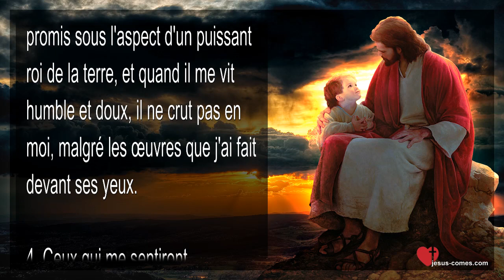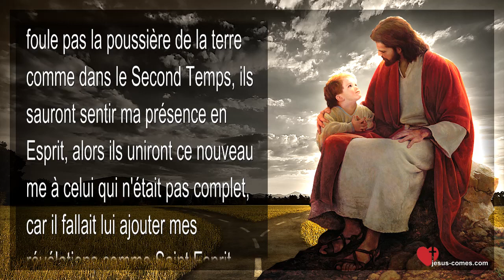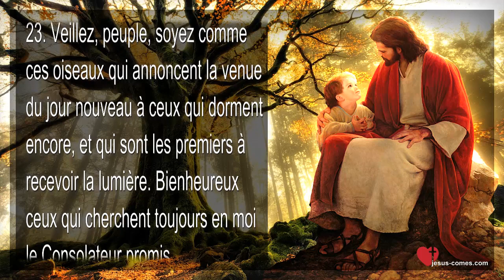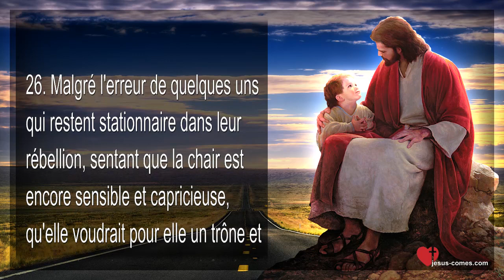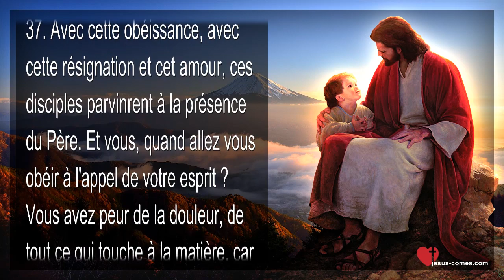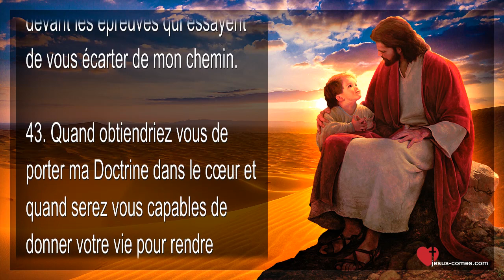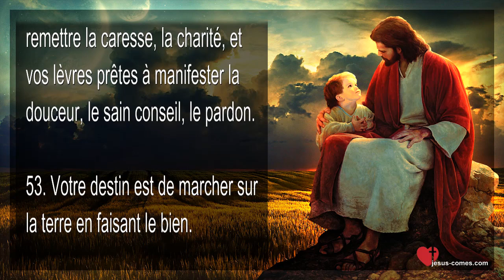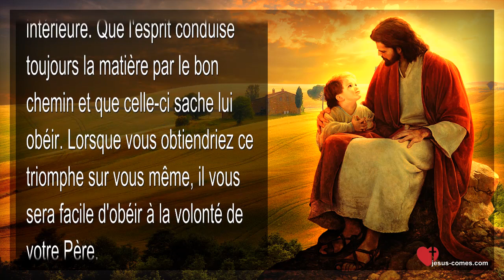Le Livre de la Vie véritable Enseignement 18 / 366 ☀️ Les enfants de Dieu héritiers de Sa gloire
Le Maître enseigne... Les enfants de Dieu héritiers de sa gloire
Le livre de la vie véritable Enseignement 18/366
Le Seigneur dit:
1. Telle que vous fut annonce,́ ma nouvelle manifestation aujourd'hui vous l'avez vue réalisée. Je suis venu en esprit et entouré d'anges et d'esprits de lumière.
2. Ceux qui ne connaissent pas se prophéties, doutent de ma présence. Mais je vois aussi parmi eux, ceux qui ont scruté les écritures, ceux qui ne croient pas en ma manifestation, car leurs interprétations sont presque toujours erronées.
3. A tous ceux qui donnent à la prophétie un sens matériel, il leur arrivera ce qui est advenu au peuple juif, qui attendait le Messie promis sous l'aspect d'un puissant roi de la terre, et quand il me vit humble et doux, il ne crut pas en moi, malgré les œuvres que j'ai fait devant ses yeux.
4. Ceux qui me sentiront, m'aimèrent et me suivirent, furent les simples de cœur, les doux de l'esprit, les purs de l'entendement, ceux qui souffrent et ont faim et soif d'amour, de justice et de vérité.
5. Je dis à tous ceux qui étudient les écritures des temps passées que c'est seulement avec la spiritualité dans leur vie, qu'ils pourront rencontrer la vérité qui existe dans ce langage.
6. J'aiderai ceux qui analysent et enseignent la vérite,́ mais j'arrêterai dans leur chemin, ceux sur leslèvresdesquelsnait̂ laconfusion,jusqu'àcequeilscorrigentleurserreurs.
7. Au contraire, j'enverrai dans les provinces et parmi les nations tous ceux qui ont le cœur pur pour propager ma doctrine d'amour, semer ma semence de lumière expliquant la divine parole et éclaircissant l'enseignement qui s'y cache.
8. Les véritables propagateurs seront sains de cœur, humbles d'esprit et par conséquent, ils sauront recevoir mon nouveau message avec joie et avec foi.
9. Bienheureux ceux qui reco̧ ivent ainsi dans leur cœur et croient en ma parole, car ils me verront sur la nuée céleste, entouré de mes armées spirituelles et bien que je ne foule pas la poussière de la terre comme dans le Second Temps, ils sauront sentir ma présence en Esprit, alors ils uniront ce nouveau me à celui qui n'était pas complet, car il fallait lui ajouter mes révélations comme Saint Esprit.
10. Disciples, spiritualisez-vous, afin que vous puissiez pénétrer dans le sens véritable de ma parole, pour que quand vous vous rencontrerez avec vos frères qui connaissent seulement mes révélations du Second Temps, vous coïncidiez dans vos interprétations et commence ainsi l'unification spirituelle de l'humanité.
11. De nombreuses fois, faute d'étude et de pénétration dans le spirituel, vous enseignez de conceptions erronées, c'est pour cela que je vous engage à vous dédier à la méditation de mon
enseig- nement, pour que vous ne fassiez plus d'œuvres que les croyant bonnes, sont imparfaites devant le Père.
12. Reconnaissez que les responsables desquels l'humanité comprendra avec clarté le sens spirituel de mes enseignements présents et passées, sont tous ceux qui sentent dans l'esprit la faim de savoir, tous ceux qui ont pénétré dans les chemins de l'étude, de la méditation et de l'analyse. Je ne peux pas dire autant de tous ceux qui vivent de rites, de cérémonies et de cultes matériels. Ils se satisfont avec ce qui est superficiel. Car ils ne connaissent pas encore la saveur du fruit.
13. Lorsque mes disciples croiseront les chemins du monde, les religions et les sectes restées stationnaires depuis longtemps, commenceront leur réveil spirituel.
14. Je vous répète fréquemment de veiller et de rentrer en prière, mais je ne veux pas que vous vous familiarisiez avec ce doux conseil, mais que vous l'étudiez et le mettiez en pratique.
15. Je vous dis de prier, car celui qui ne prie pas s'entretient à des pensées superflues, matérielles et parfois malsaines, avec lesquelles sans s'en rendre compte il encourage les guerres homicides. En échange, lorsque vous priez votre pensée, comme si elle était une épée de lumière arrache les voiles de l'obscurité et les liens de la tentation qui emprisonnent de nombreux esprits, saturant l'ambiance de spiritualité et contrecarrent les forces du mal.
16. Ne vous évanouissez pas devant la lutte et ne vous désespérez pas si vous ne contemplez encore aucun résultat de votre labeur.